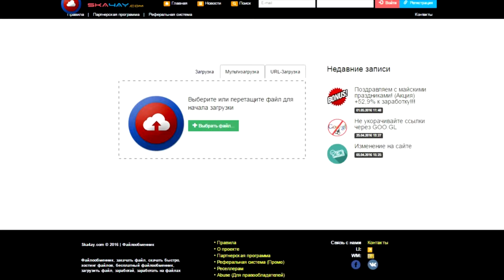Red 21 МОДА